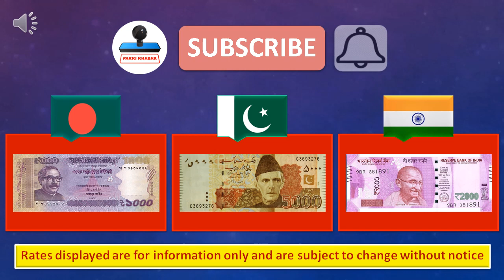Saudi Riyal Rate Today 24 June 2023 | Today Saudi Riyal Rate 24-6-2023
0️⃣ Saudi Riyal Rate Today
1️⃣ Saudi Riyal Pakistani Price
2️⃣ Saudi Riyal Rate Today
3️⃣ Saudi Riyal Ka Rate
4️⃣ Saudi Riyal Rate Today in Pakistan
5️⃣ Saudi Riyal Pakistani Price
6️⃣ Saudi Riyal Pakistani Currency
7️⃣ Saudi Rial Rate in Pakistan
8️⃣ Saudi Riyal Ki Kimat
9️⃣ Saudi Riyal Pakistani Rate

⏰ ➔ 24 June 2023, 24/6/2023, 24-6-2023
          آج سعودی ریال کا ریٹ 24 جون 2023
         सऊदी रियाल रेट आज 24 जून 2023
         সৌদি রিয়াল রেট আজ 24 জুন 2023